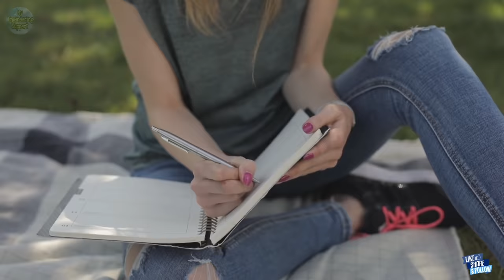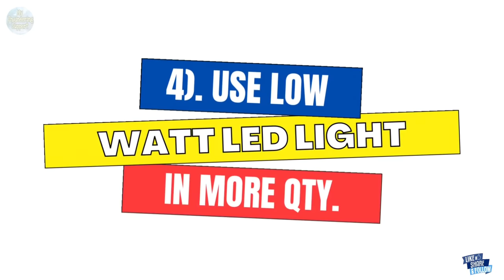False ceiling/ फाल्स सीलिंग कराने से पहले ये 20 बातें ध्यान रखें! 20 Pro tips for false ceiling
Topic covered:-
PVC Ceiling Vs POP Ceiling
Which fall ceiling is Best for the house
 PVC ceiling cost vs pop ceiling cost
Best False Ceiling For Home
Disadvantages of PVC